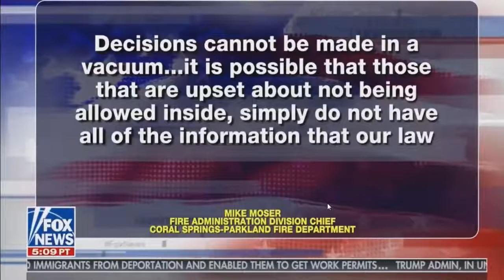Tucker Carlson Tonight 02 26 2018 Breaking News FOX News February 26,2018